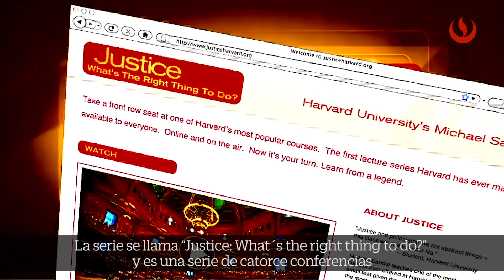UPC: Alumnos de la carrera de Traducción e Interpretación profesional tradujeron una serie americana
Alumnos de la carrera de Traducción e Interpretación profesional de la UPC tradujeron la reconocida serie americana Justice. What’s the right thing to do? de Michael J. Sandel, profesor de la Facultad de Derecho de la Universidad de Harvard.
¡Conoce cómo vivieron esta experiencia!